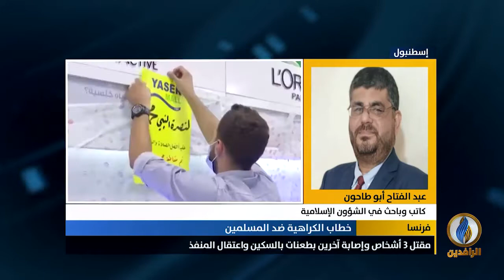مداخلة عبد الفتاح أبو طاحون بشأن تصعيد الرئيس الفرنسي ضد الإسلام والمسلمين